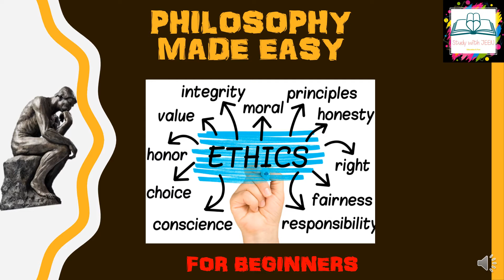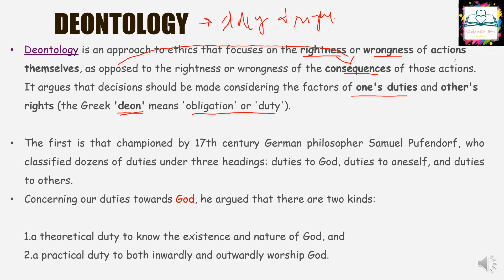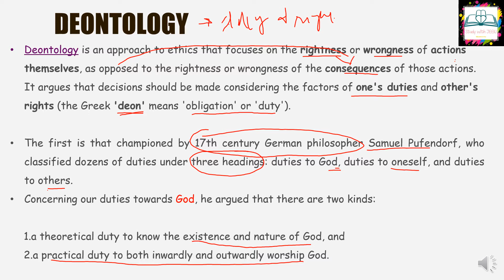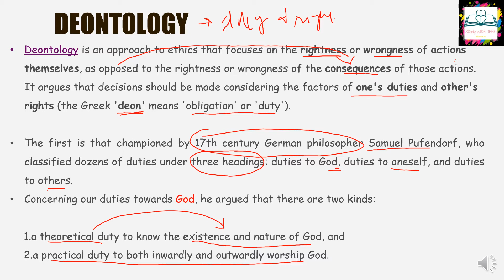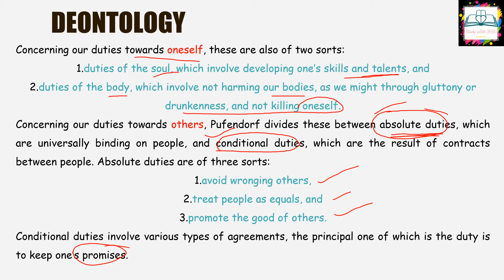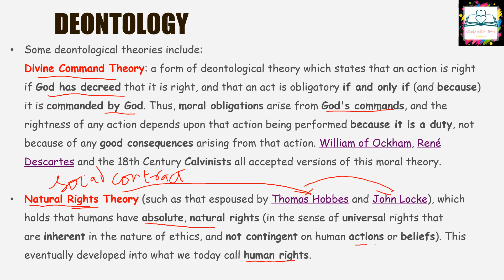Ethics Philosophy | Deontology(DUTY) | For Beginners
CSS PMS Exam Preparation at HOME without going to Academy and wasting money.